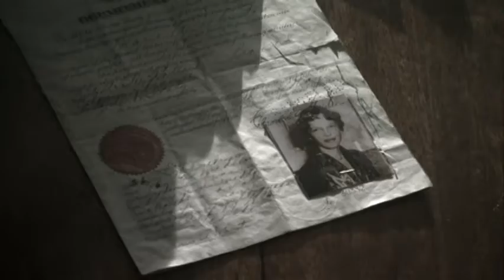VTS 15 1